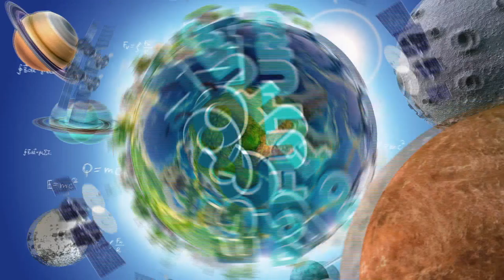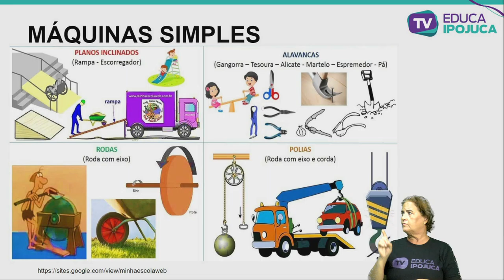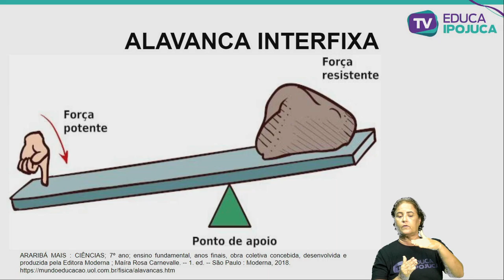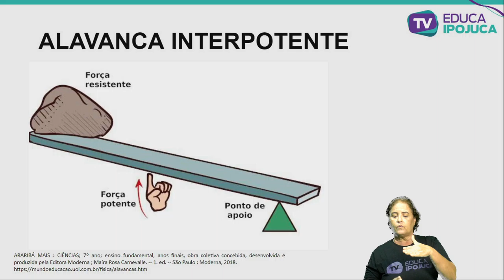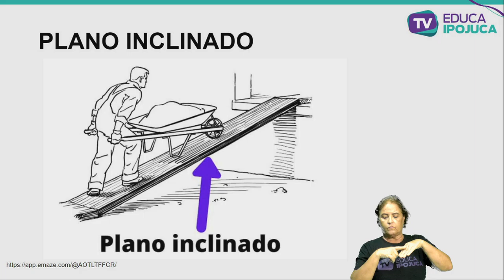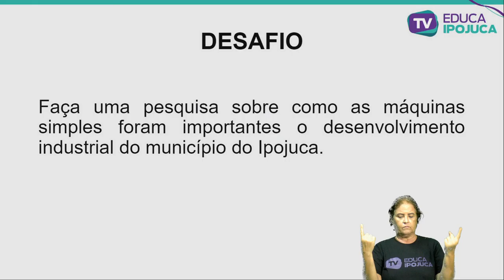CIÊNCIAS MÁQUINAS SIMPLES 7 ANO AULA N°001